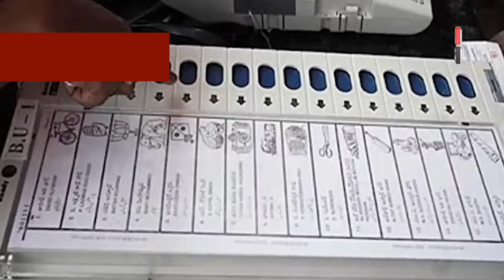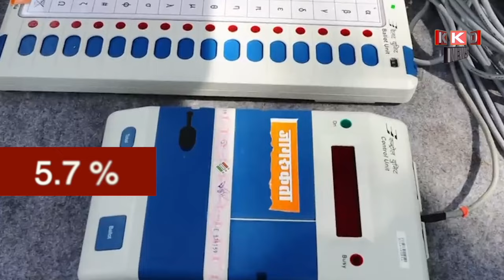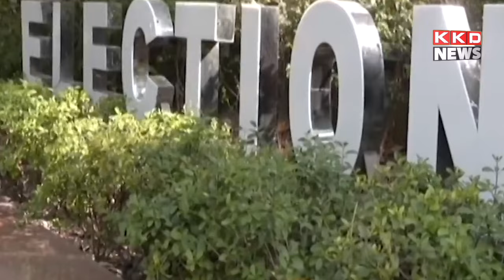CJI ने लगाई इलेक्शन कमीशन को फटकार...........